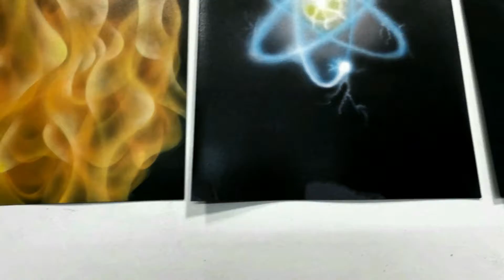Airbrush Basics - An Introduction To Airbrushing RC Car Bodies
In this video I talk about what is needed for a beginner to start airbrushing RC bodies and parts. I talk about the compressor, paints, thinners and the airbrush itself.